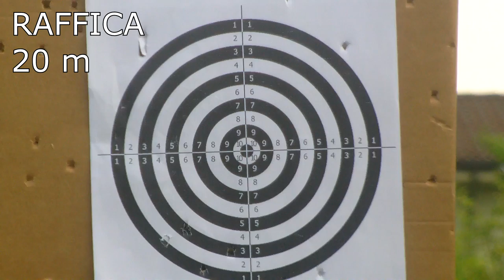[RECENSIONE] Kriss Vector - KWA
niente da dire.